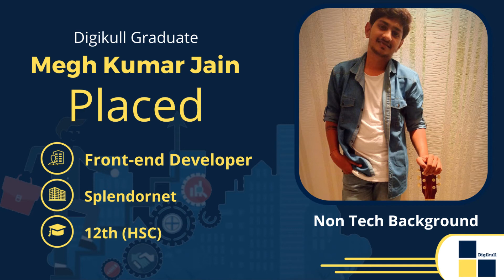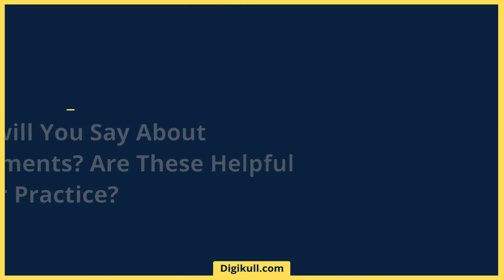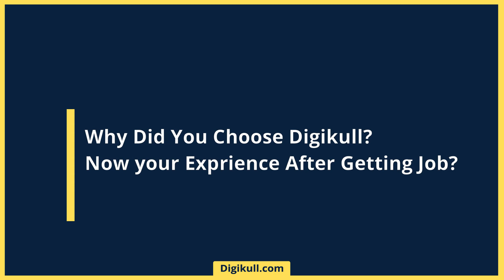12th Pass Megh Kumar Become Web Developer & In Just 1 Week He Got The Job After Course Completion.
Things You will listen from Megh Kumar Jain in Video...

- What has Megh done for Becoming Web Developer?
- During the course What challenges did he face?
- Why he joined Digikull?
- His Suggestions Can helps other student?
- How did he prepare himself to become a web developer?
- What should you do to make your career in IT?
- How can you also make your career in IT?
- In How Many Days He Got the Job?

Also know-

- How non-technical students can be front-end developers?
- How can a non-technical student become a web developer?
- How to become a Web developer without a degree?
- How to Become a Software Engineer without a CS Degree?
- How to switch careers from Non-IT to IT and become a web developer?
- After b.tech best course, after b tech what should I do?
- Best Pay After Placement Course After Engineering.